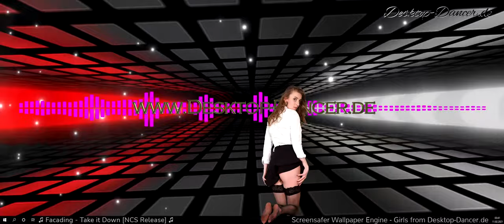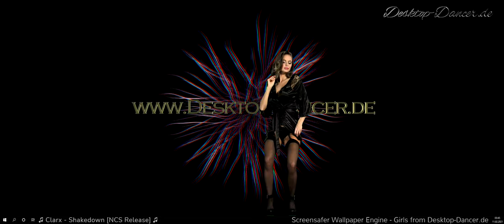♫ Best of NCS MIX by Desktop Dancer Music ♪ iStripper Girl s ♫ Vol 52